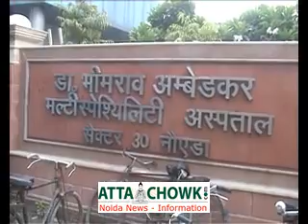NEWLY BORN BABY GOES MISSING FROM NOIDA DISTRICT HOSPITAL - FAMILY PROTESTED